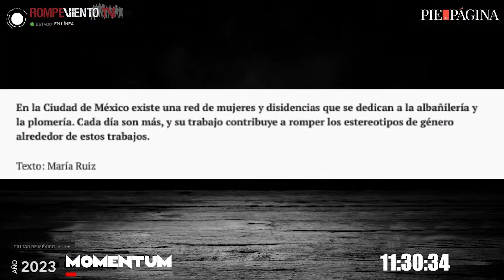¿Albañilas, electricistas y plomeras: mujeres y disidencias ocupan oficios del hogar - María Ruiz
En la Ciudad de México existe una red de mujeres y disidencias que se dedican a la albañilería y la plomería. Cada día son más, y su trabajo contribuye a romper los estereotipos de género alrededor de estos trabajos.